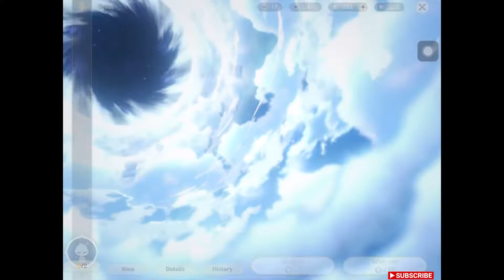Genshin Impact : Wish for Nahida and her Weapon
Total Wish 290